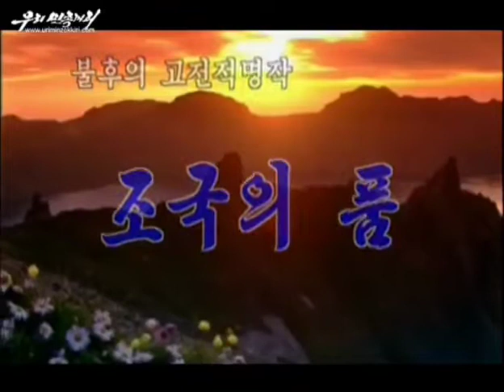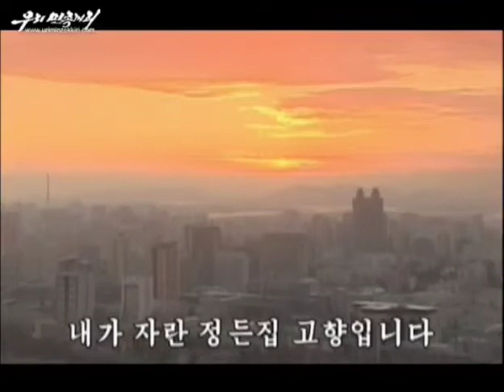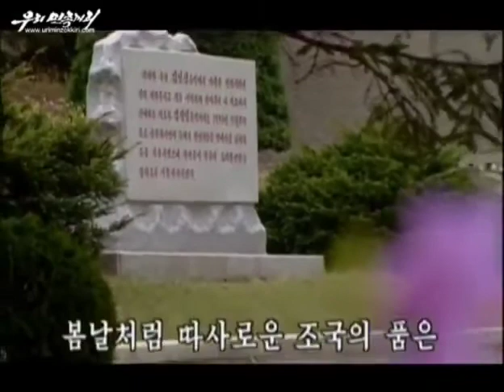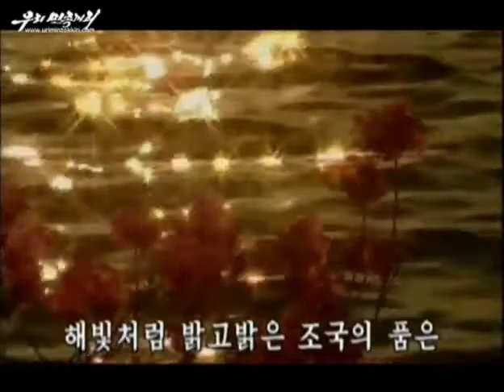【北朝鮮音楽】조국의 품（祖国の懐）万寿台芸術団